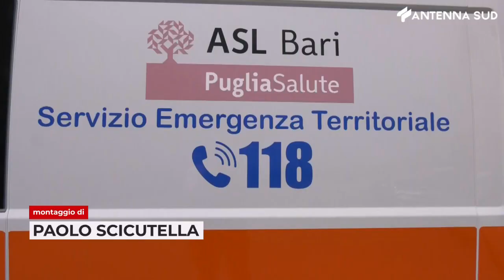31 maggio 2023 - Sanità, il 118 della Asl Bari cambia volto